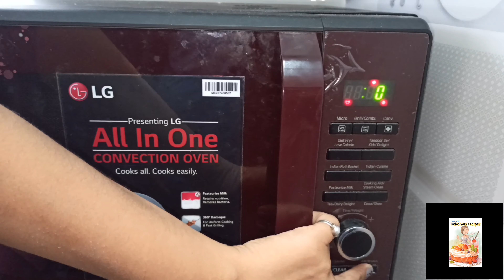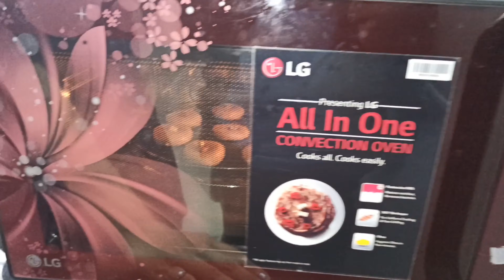नानकटाई रेसिपी ‌ कढ़ाई और ओवन में ... आसान तरीके से nankatai ... wheat flour Nankatai recipe...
Easy to make recipe...
wheat flour Nankatai recipe
Delicious... recipe

Ingredients:

Wheat flour : 200 grams
Besan : 50 grams
backing powder:1/2 tsp
salt: 1/2 tsp
Ghee/ butter : 100 grams
Suger: 100 grams
Cardamom: 1/2 tsp
Dry fruits for garnishing( optional)